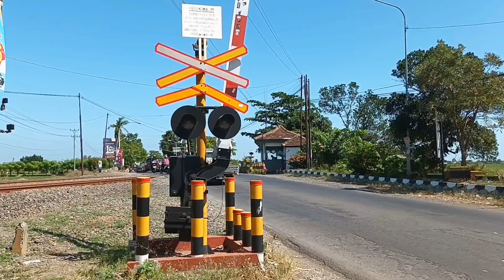Perlintasan Kereta Api Jalan Perintis Kemerdekaan Pemalang (JPL 157)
Lokasi : Jalan Perintis Kemerdekaan, Pemalang Jawa Tengah
No JPL : 157
Model Palang : 2 Palang Penutup Alkmaar
Petak : Pemalang - Petarukan

Halo teman teman kali ini saya revisit lagi nih ke JPL 157 Pemalang, secara umum tidak ada yang berubah di Perlintasan ini, Saya menemukan Kereta Api Argo Muria melintas kencang di Perlintasan ini. Selamat Menonton,

Nantikan video perlintasan kereta api berikutnya